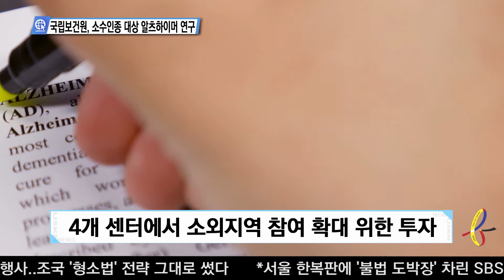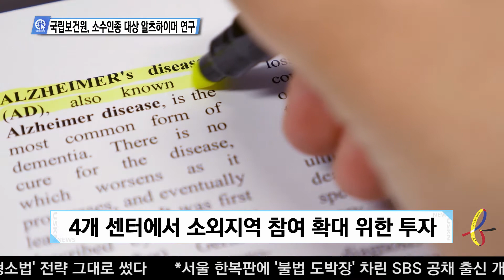9-15-20 Inside USA 04 - 국립보건원, 소수인종 대상 알츠하이머 연구